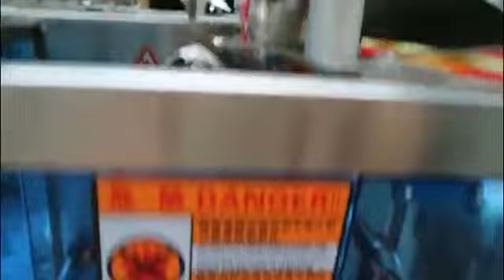Cashew nuts almond nuts peanut pillow sachet packing machine坚果软袋包装机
Nuts package machine
Nuts filling sealing machine
Nuts filling machine ,
Nuts form filling sealing machine
Snacks sachet packing machine
Nuts sachet packing machine
Nuts plastic bags packing machine

Mesin pembungkusan kacang
Mesin pakej kacang
Nuts mengisi mesin pengedap
Mesin pengisian kacang,
Borang kacang mengisi mesin pengedap
Mesin pembungkusan snek sachet
Nuts plastik beg pembungkusan mesin

เครื่องบรรจุถั่ว
เครื่องบรรจุไส้ถั่ว
ถั่วแบบฟอร์มบรรจุเครื่องซีล
เครื่องบรรจุซองขนม
เครื่องบรรจุซองถั่ว
เครื่องบรรจุถุงพลาสติกถั่ว

Máy đóng gói Nuts
Nuts gói máy
Nuts điền niêm phong máy
Máy làm đầy hạt,
Nuts mẫu niêm phong máy
Đồ ăn vặt đóng gói máy
Máy đóng gói hạt dẻ
Nuts máy đóng gói túi nhựa

견과류 포장기
견과류 포장 기계
씰링 기계를 채우는 너트
견과류 충전물 기계,
견과 기계를 채우는 견과
스낵 향 주머니 포장기
너트 향 주머니 포장기
견과류 비닐 봉투 포장기

ナッツ包装機
ナッツ包装機
ナッツ充填シール機
ナッツ充填機、
ナッツフォーム充填シール機
軽食袋包装機
ナッツ袋包装機
ナッツビニール袋包装機

Máquina de embalaje de nueces
Paquete de nueces
Máquina de llenado y sellado de nueces
Máquina de llenado de nueces,
Máquina de sellado de llenado de tuercas
Máquina de envasado de bolsitas de aperitivos
Empaquetadora de bolsitas de nueces
Máquina envasadora de bolsas de plástico con nueces

Makape package machine
Nuts pagpuno sealing machine
Nuts pagpuno machine,
Nuts form na pagpuno ng sealing machine
Nuts plastic bag packing machine

堅果包裝機
堅果包裝機
堅果灌裝封口機
堅果灌裝機
螺母充填封口機
零食香袋包裝機
堅果香囊包裝機
堅果塑料袋包裝機

Best wishes !!

  Tony

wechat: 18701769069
Skype: wangwei6350
Shanghai FUBO packaging machinery co.,ltd
Adress: No.7955, JingDa Road, Fengxian District,Shanghai City, China